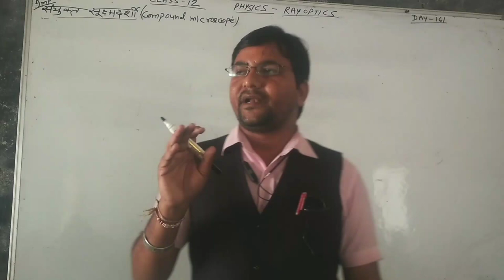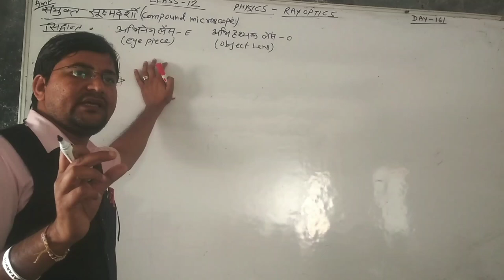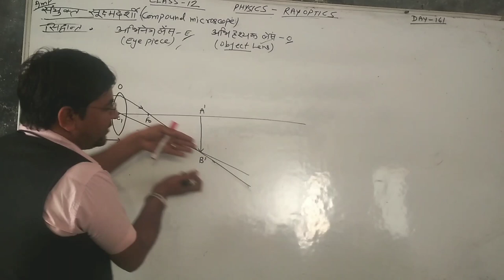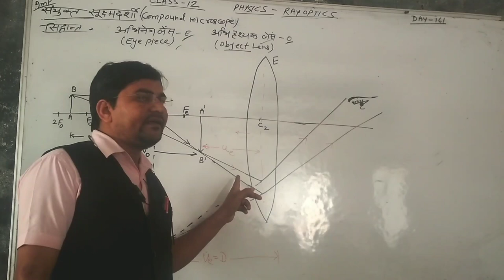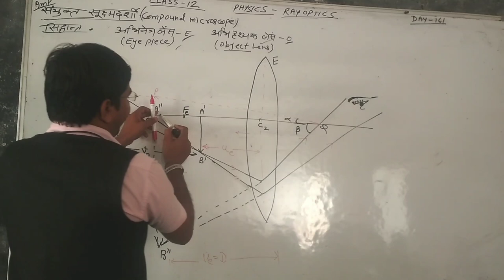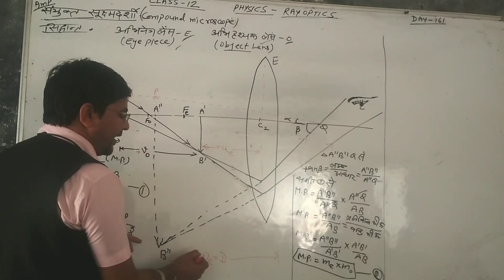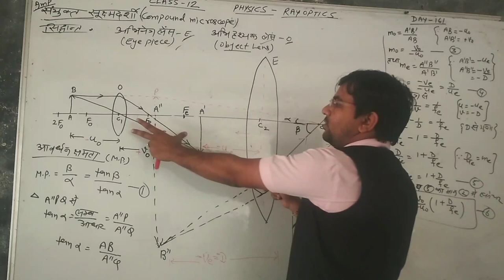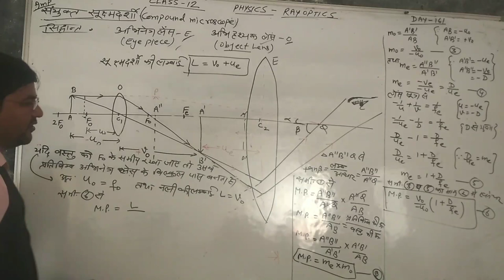Day-161{12th}Compund Microscope IMPORTANT FOR BOARD EXAM